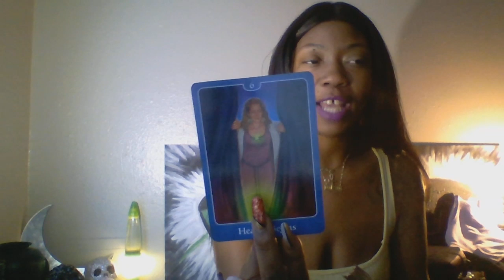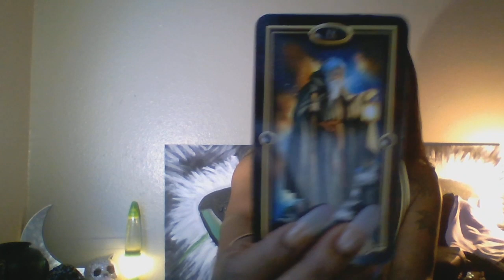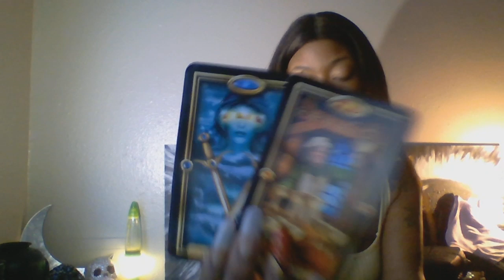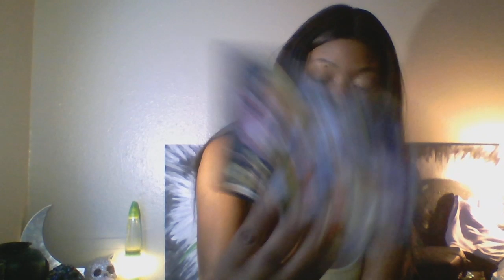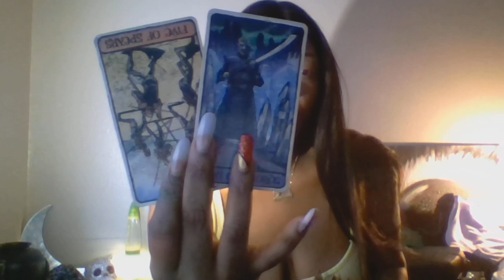GEMINI LIBRA AQUARIUS DAILY VIBE 28-29 OCTOBER 2019 TAROT SCOPE